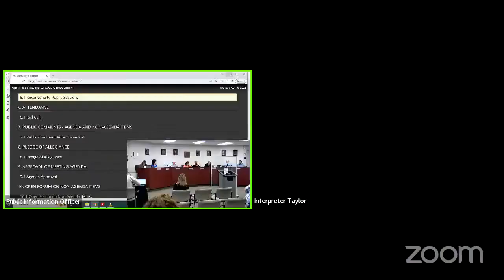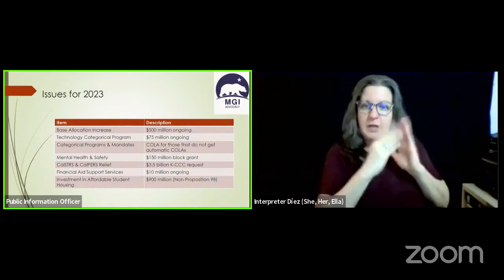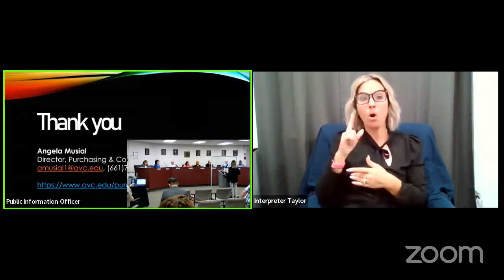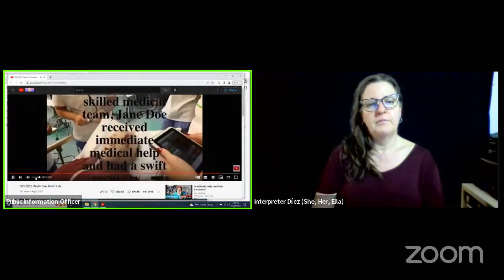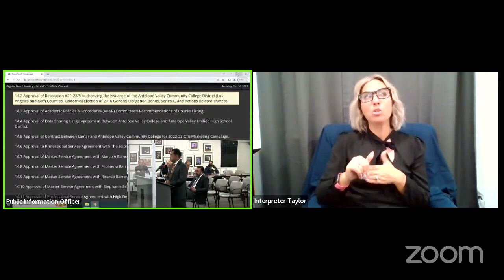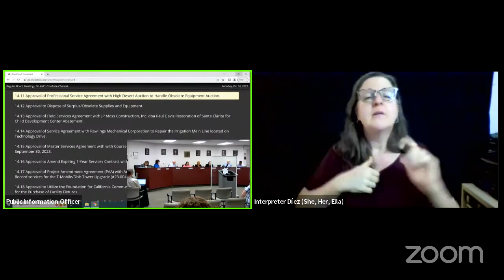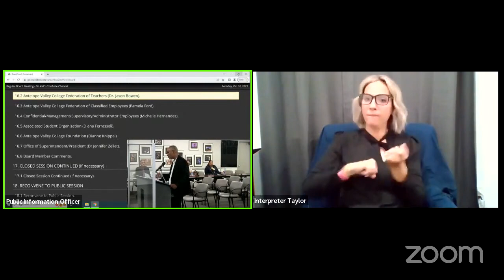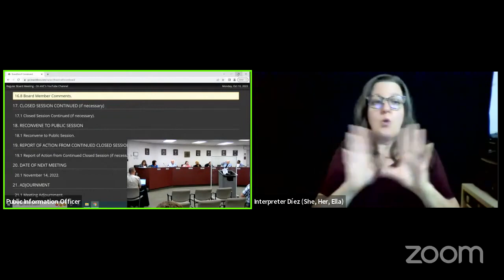AVC Board of Trustees Meeting , October 10